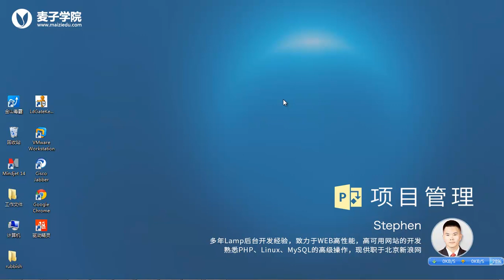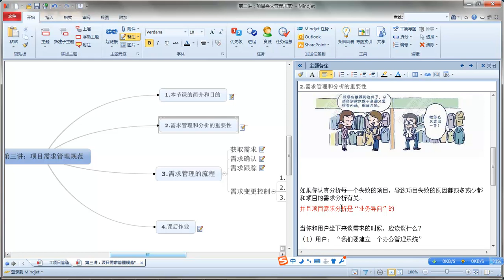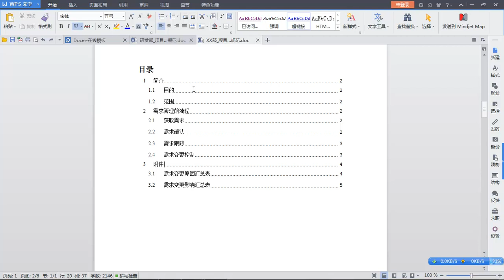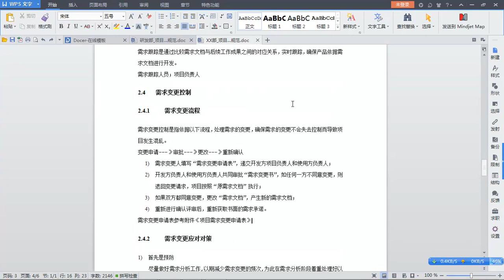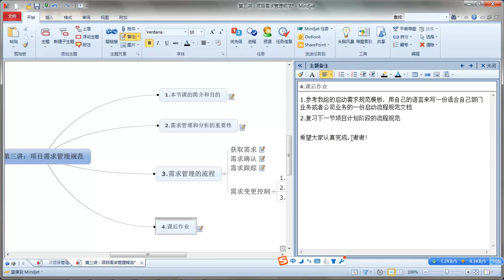项目管理3 项目启动阶段项目需求管理规范